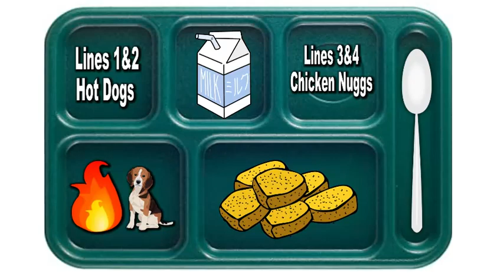HDTV News 4-8-22